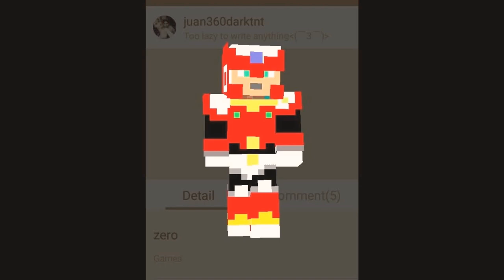Skin zero (in MCPE Master)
This skin is from too lazy to write anything .